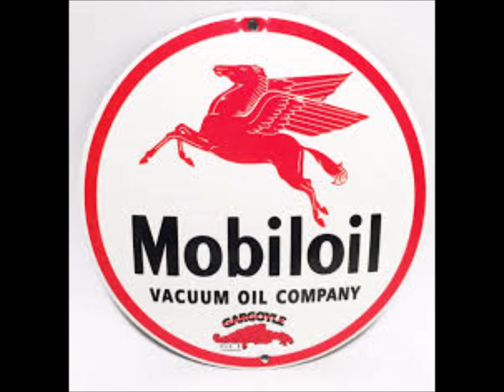Mobil Quest 1952 - Heat 11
“Mobil Quest” was an important classical music talent quest produced by 3DB in the post-World War II era and relayed to over 50+ stations across Australia & overseas. It discovered many musicians who went on to have prestigious careers, including the 1949 Mobil Quest winner Ronal Jackson. Dame Joan Sutherland was second-placed in 1949 and was the winner in 1950. Recorded in Melbourne by 3DB. Hector Crawford was the conductor of the Australian Symphony Orchestra & director of the Quest. In this series the compere is Curteis Crawford (using the pseudonym John Curtis). The 1952 season was produced a little different to the 1950 series, also on this channel. From heat number five the winner was announced at the end of the program, whereas previously they were read live to air. There were 18 heats and then six semi finals. The Grand Final was held at the Melbourne Town Hall on Wednesday, September 3rd 1952. No spoiler here, to learn the winner of Mobil Quest 1952, listen to the amazing and rare 3DB broadcast. Sincere thanks to my friend of long standing Jamie Kelly for his digital transfer from original acetates. Further processing by THEHEHRARCHIVE. We go back 70 years for Mobil Quest 1952!